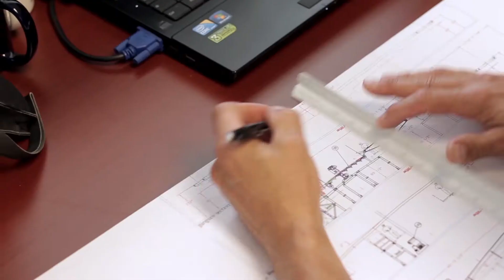Lico Machinery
Lico Machinery Inc. specializes in the design and manufacture of equipment for the wood transformation industry. We engineer equipment for both standard and custom applications. Our solutions are adapted for sawmills, flooring plants and other secondary transformation applications. Our primary focus is on ripping, stacking, optimized edging and gang edging systems.

Since 1993, our team of technicians, designers and engineers have worked turning ideas into solutions ingeniously designed to meet our customers’ needs.

We always strive to be the best and we are proud of what we do.

We place our customers first. We greatly value the relationship with them and we like to think of our customers as partners with whom we team to achieve sucess.

- High speed optimized board edger systems
- Ripping systems
- Stacking systems
- Gang edger systems
Custom designs